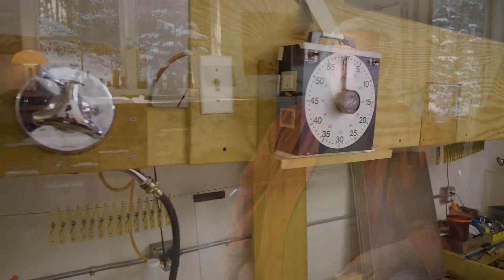Two Generations of Photography | Paul and John Paul Caponigro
Famed father and son photographers, Paul and John Paul Caponigro, speak about their individual styles and the importance of the photographic print.